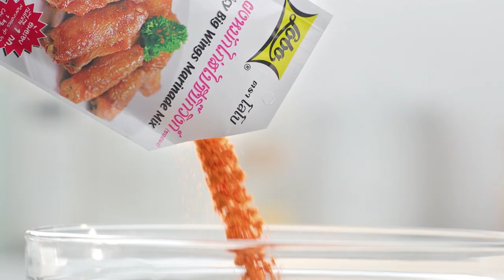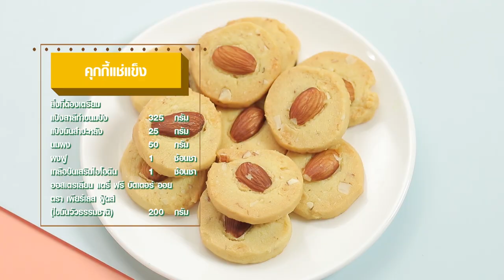เต็มปากเต็มคำ (รูปแบบใหม่) โจทย์วัตถุดิบ หมูกรอบ ​ l EP.98 (2/3]